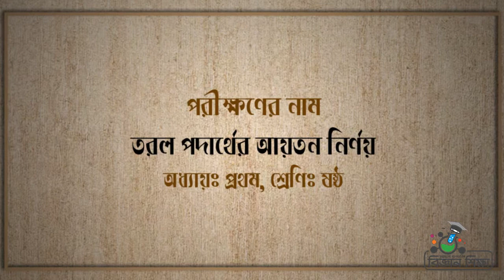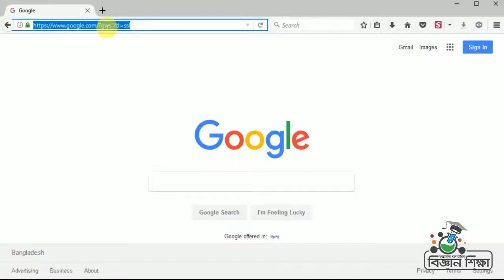তরল পদার্থের আয়তন নির্ণয় ।। বিজ্ঞান ।। ষষ্ঠ শ্রেণি ।। অধ্যায় ১ম ।। আমার ঘরে আমার স্কুল